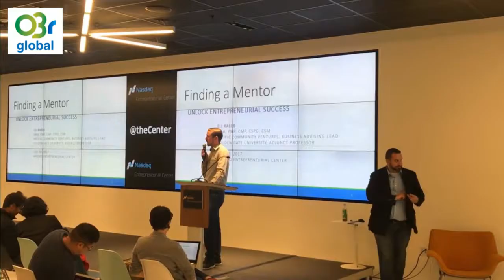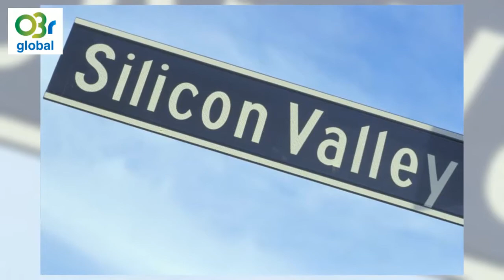Imersão no Vale do Silício da OBr.global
O programa de imersão OBr.global no Vale do Silício está focado na experiência do usuário e na transferência de conhecimento e fornece um avanço sem paralelo para os projetos e objetivos dos participantes. A OBr busca proporcionar um mergulho profundo na cultura e mindset local, e fazer com que a vivencia de 5 dias intensos, possa se traduzir em uma transformação positiva nos desafios que cada participante tem na suas jornadas pessoais e profissionais.